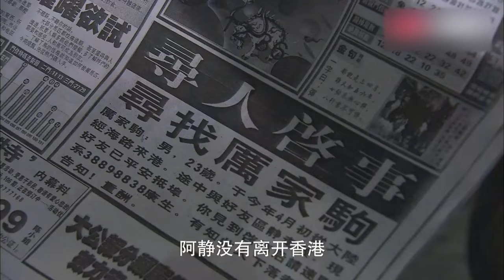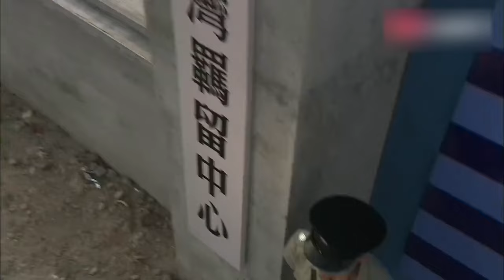富太找回失散多年的農村女兒，幫農她改頭換面融入上流社會，村花秒變千金